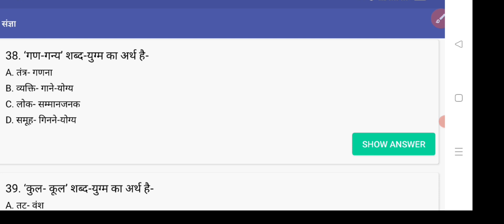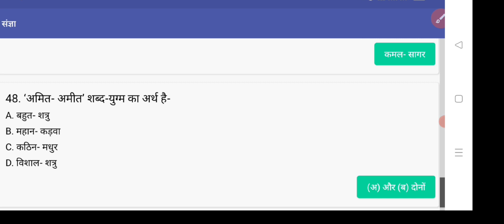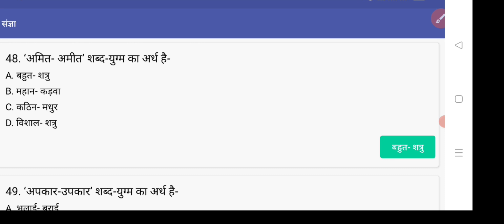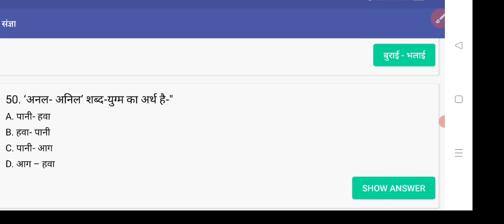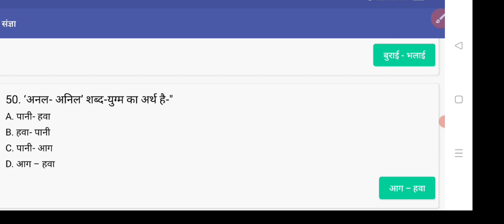Bihar Civil Court Exam 2023 Practice set -41 || New Update Exam Bihar Civil Court Practice set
Bihar civil court practice set peon
bihar civil court practice set clerk
bihar civil court practice set steno
bihar civil court practice set reader
bihar civil court syllebus

viral वीडियो
viral video